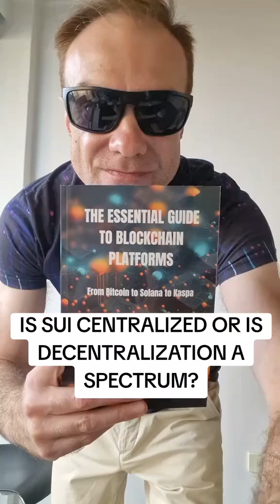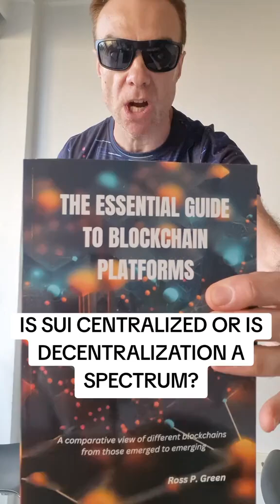Is Decentralization a spectrum in blockchains?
Never sure what blockchain or cryptocurrency to invest in? What project to develop or focus on?
With thousands of projects out there, where do you start?!

This comparative guide will help you make an educated decision, not a decision on a whim because someone told you "Hey you gotta get into this!".

My book is the only blockchain book that covers many different blockchains all in one comparative guide covering:
Bitcoin, Ethereum, Solana, Kadena, Bittensor, Sei, Algorand, Kaspa, Saito, Pulsechain (and very soon, Nano).

There are also comparative tables and charts comparing many blockchains side by side in terms of scalability, decentralisation, security and tokenomics. Check it out!